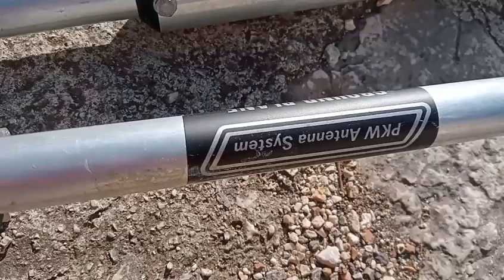PKW Antenna System GROUND PLANE per 14-21-28 MHz.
Antenna verticale Ground PLANE della gloriosa casa costruttrice italiana PKW per 14, 21 e 28 MHz. completa dei suoi radiali .Acquistata molti anni fa e mai installata.